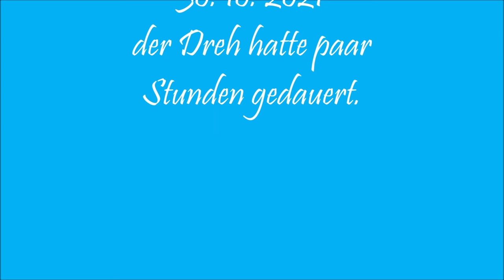Bernstadt - Fernsehen Mdr ist da 2021 (Bernstadtbilder)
Drehtermin vom Mdr Fernsehen in meinem kleinen Heimatstädtchen. Zu einem Film über unsere Region, der kleinen Siedlungen auf dem Eigen, zu der auch Bernstadt auf dem Eigen gehört. Natürlich muß dann in dem Film auch das schmieren der Erdachse zu sehen sein.